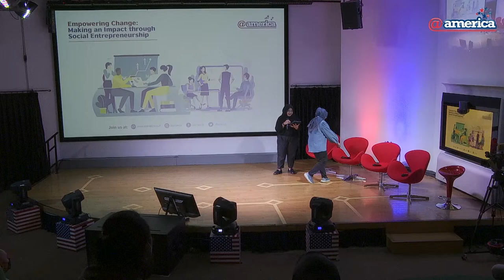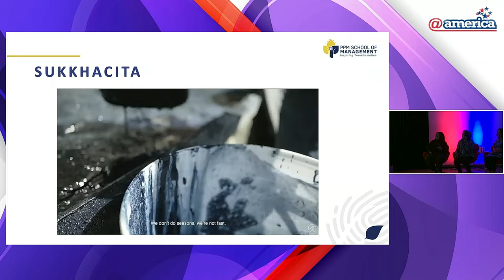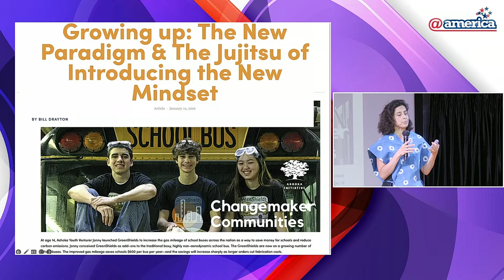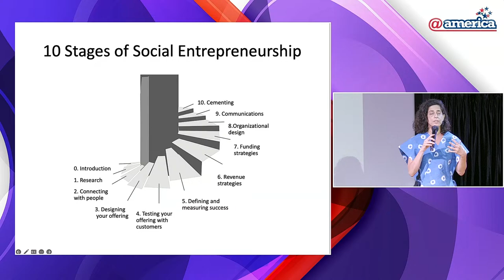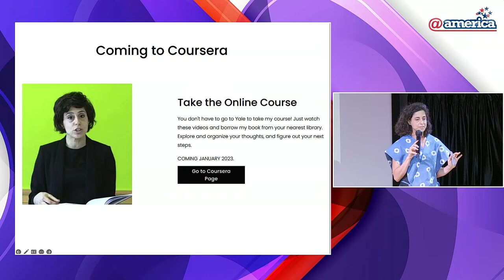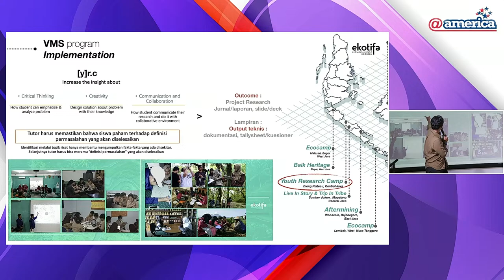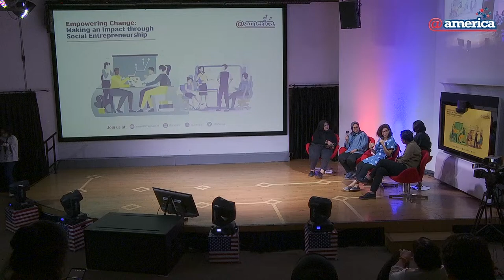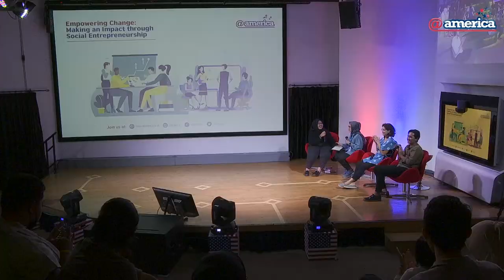Empowering Change: Making an Impact through Social Entrepreneurship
What does it take to be a social entrepreneur? Don't miss the opportunity to hear from a visiting Yale scholar and local entrepreneurs and start your own social enterprise!